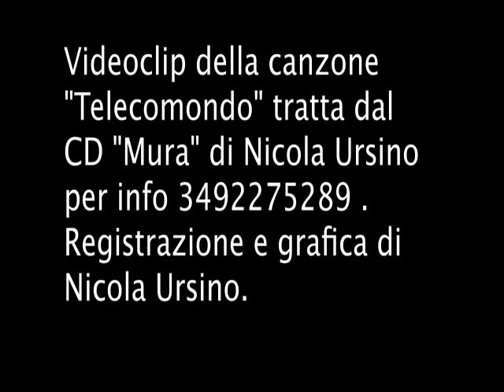telecomondo videoclip di nicola ursino 3492275289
videoclip del brano "telecomondo" tratto dal CD "mura" di nicola ursino per informazioni 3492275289 . brano inciso nello studio di registrazione privato di nicola ursino.